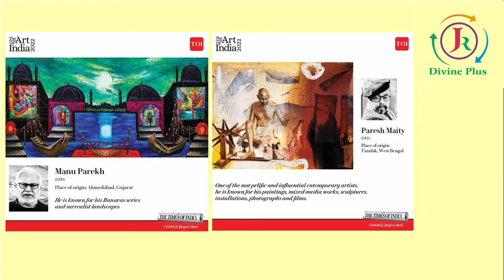THE ART OF INDIA -2022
traditional art of india
art and culture of india
folk art of india
indian art forms
indian art history
arts of india slideshare
importance of indian art
characteristics of indian art